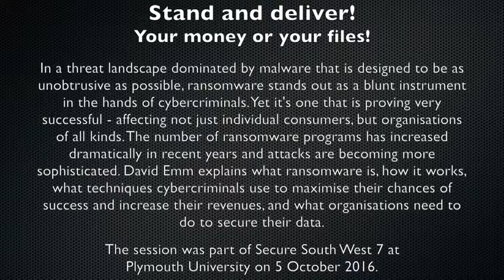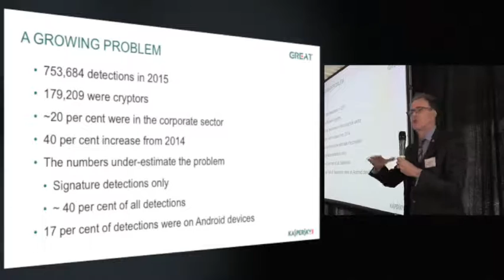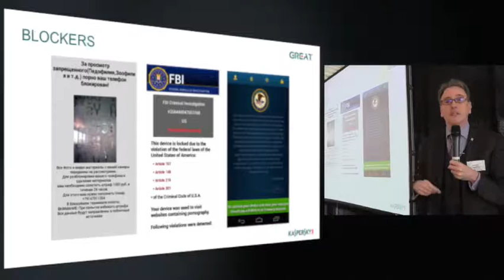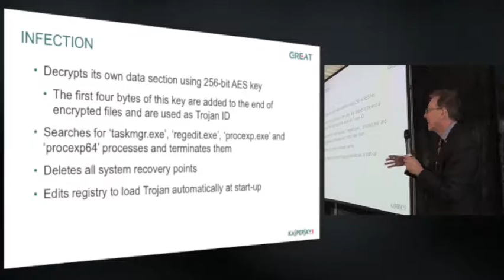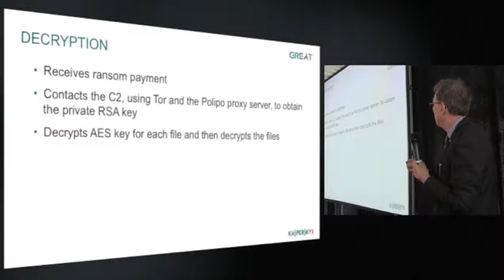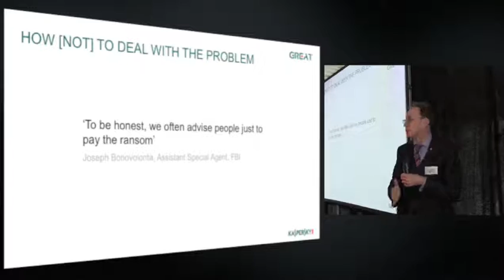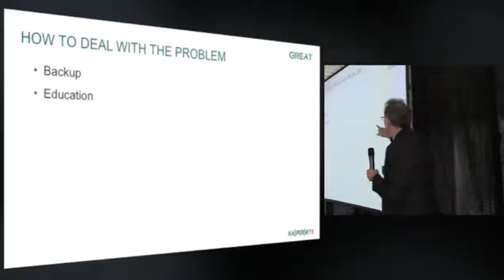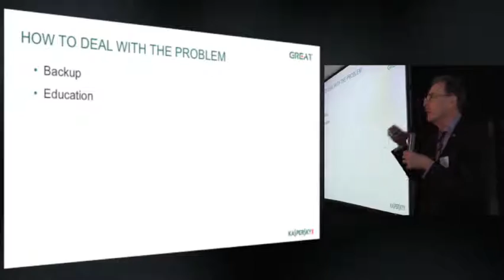Secure South West 7 - David Emm - Stand and deliver! Your money or your files!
In a threat landscape dominated by malware that is designed to be as unobtrusive as possible, ransomware stands out as a blunt instrument in the hands of cybercriminals. Yet it's one that is proving very successful - affecting not just individual consumers, but organisations of all kinds. The number of ransomware programs has increased dramatically in recent years and attacks are becoming more sophisticated. This presentation will explain what ransomware is, how it works, what techniques cybercriminals use to maximise their chances of success and increase their revenues, and what organisations need to do to secure their data.